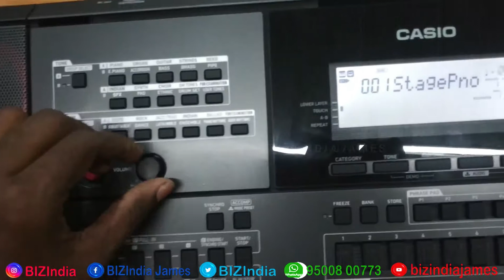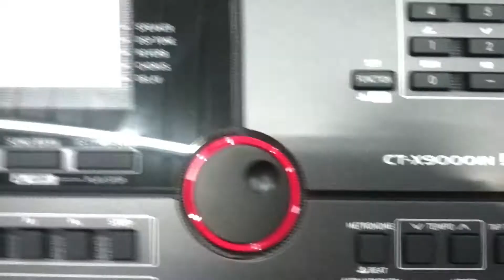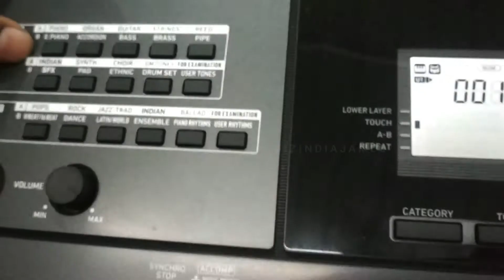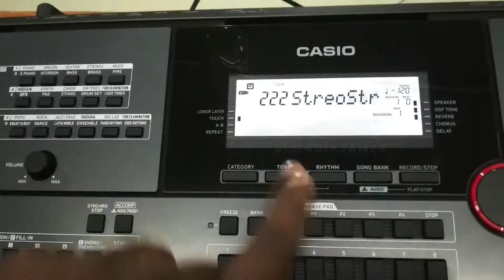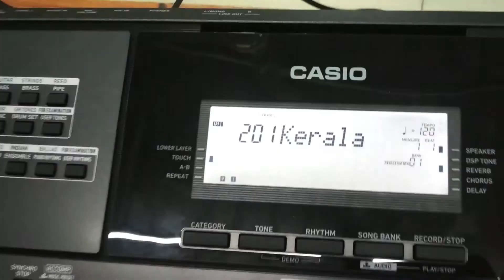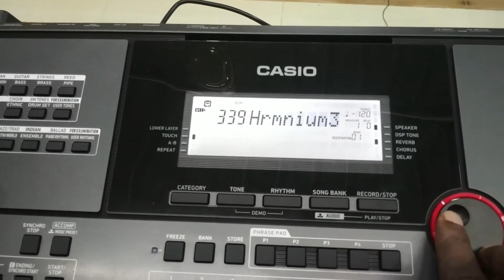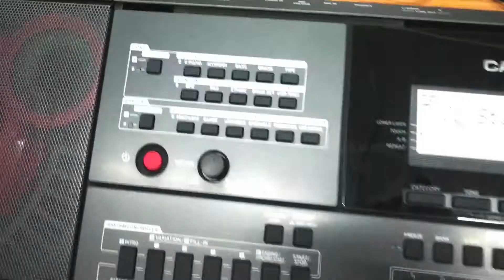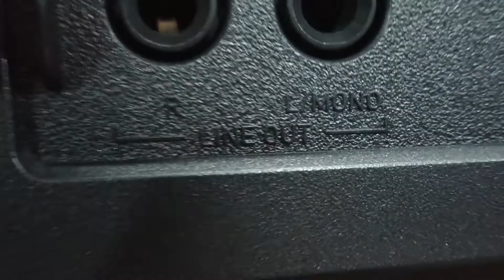हिंदी में | 1@Learn Casio 9000IN | Session-1 |एक बेहतरीन कलाकार की तरह बजाना शुरू करें | बीज इन्डिया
हिंदी में | 1@Learn Casio 9000IN | Hindi Session-1 | एक बेहतरीन कलाकार की तरह बजाना शुरू करें | बीज इन्डिया | Professional Arranger Keyboard | Buy & Play | Starter Blogs Now Current Price is 21855-/ (Update 19 Nov 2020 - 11 AM)
Indian Style & Voice | CT-X9000in | Review & Unboxing | BIZIndia | HD Demo

From Flipkart

from amazon Combo Offer

Key Features
800 Tones ( 43 Indian & 57 SFX)
250 Rhythms ( 39 Indian)
AiX Sound Source
Touch Response
4 Layer Sound
64 Polyphony
Tone Editor ( 100 Users)
Rhythm Editor & Sequencer ( 100 user Rhythms)
4 Rhythm Variations /Fills
8 Pads X 16 Sets : Registration Banks
Dedicated button for Grade Examination Tones and Rhythms
4 Phrase Pads with Recorder ( 25 Sets)
Centre Cancel ( Aux-in, .wave Playback from Pen-drive)
Pen-drive connectivity with .wave file playback
17 Track MIDI Recorder
Mic-In
Line Out (L/Mono,R)
Assignable Modulation Button
Freeze button, Tap Start & Tap Tempo
Amplifiers: 15W + 15W